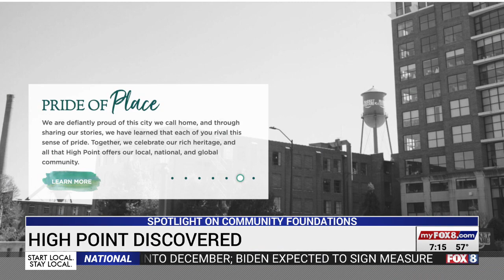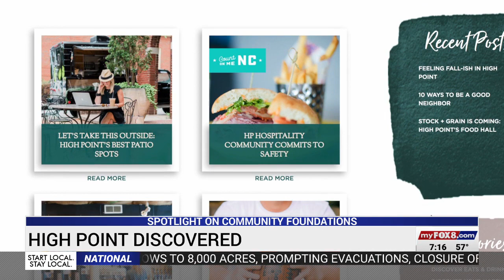High Point Discovered makes sure your business gets the attention it deserves